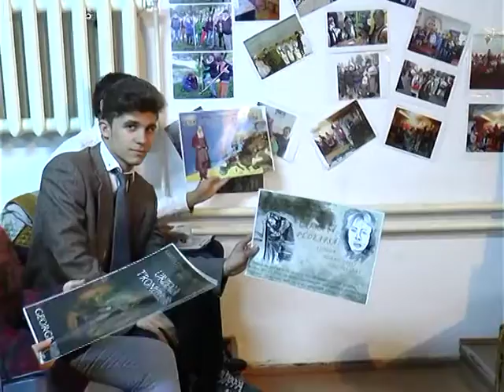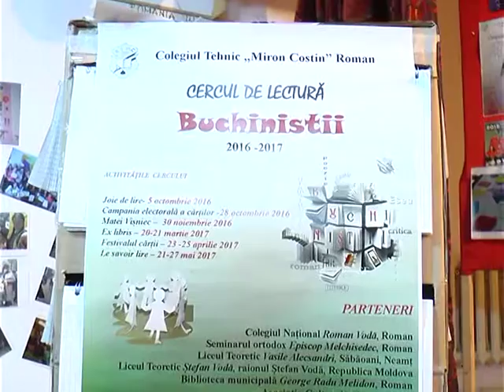"Campania electorala a cartilor"